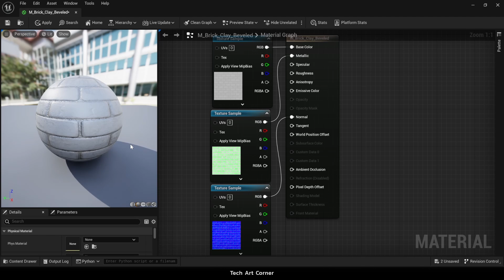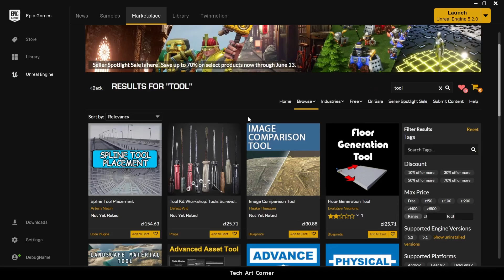What Can You Automate In Unreal Engine?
What can be automated in UE and why would you do it?
After releasing Python Automation course, I've got feedback that some technical artists didn't see application of Python API nor Editor Utility Widgets in their projects before watching the course. I've thought that maybe a brief video with just few examples may be a good addition to tutorials on this channel and on Udemy.